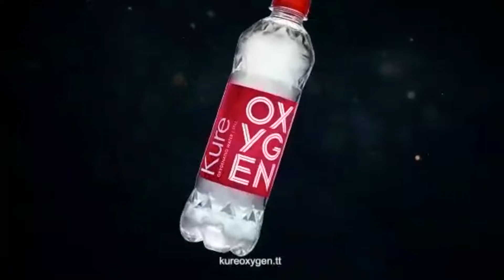BARCast Podcast OCR in the OLY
We talk about whether George is too old to make the 2028 Olympic Team in Modern Pentathlon